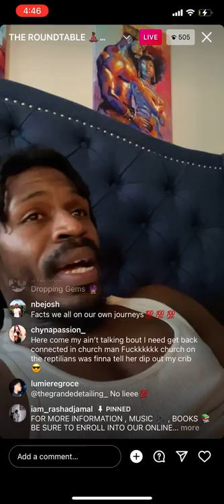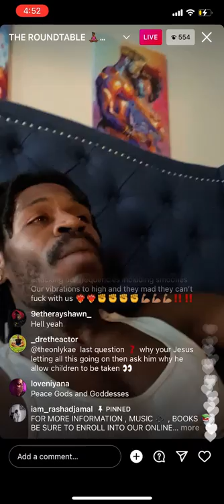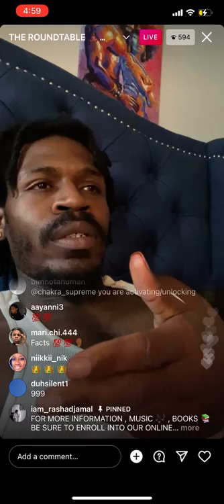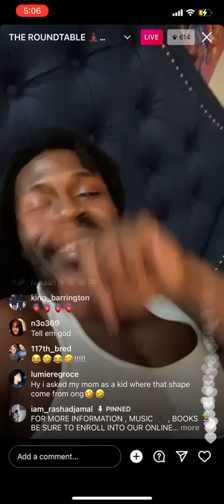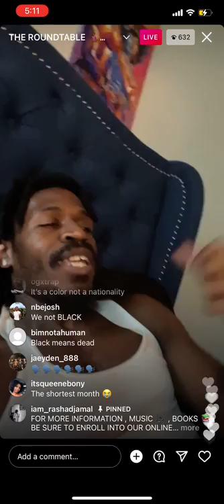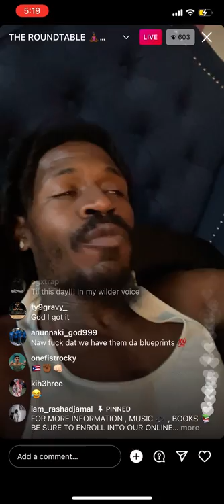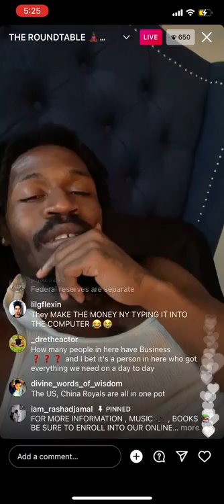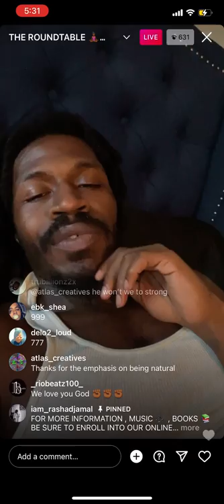Rashad Jamal Round Table | 2/11 | Eye Opening Download to make you think 🙏🏿🙏🏿💯💯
Deep Download to make an individual thinks , follow for more Content

Go Follow The UCI University for more cosmic Downloads like this

Thanks for Tapping IN